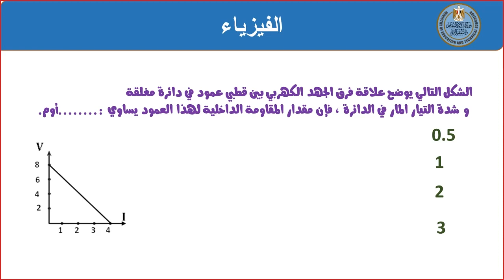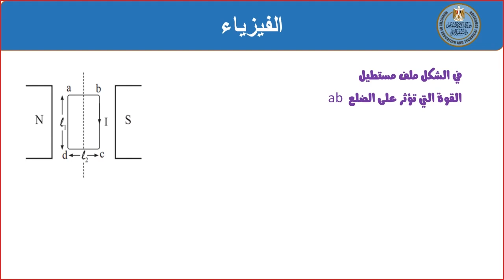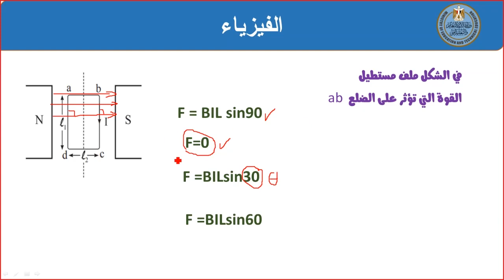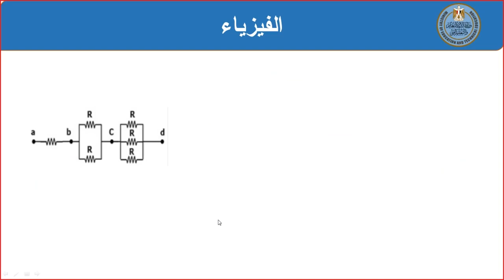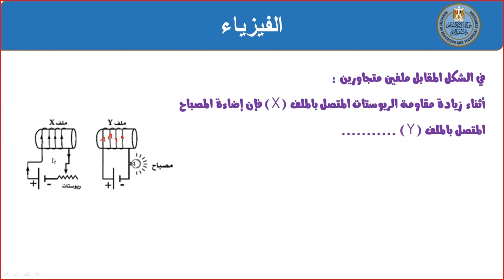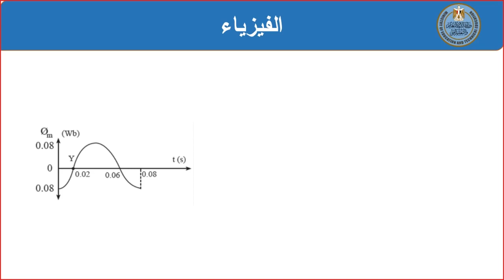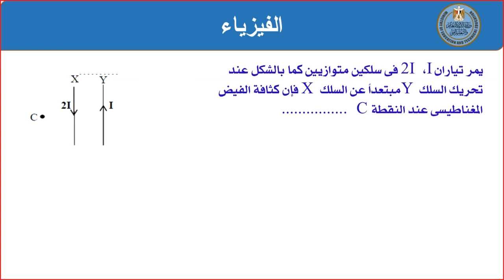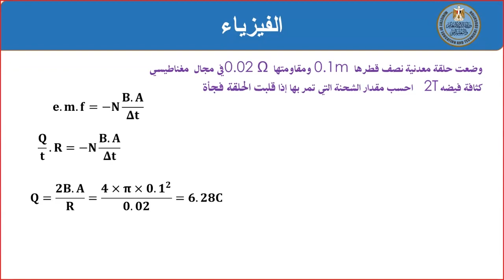فيزياء3ث مراجعة عامة على ما سبق